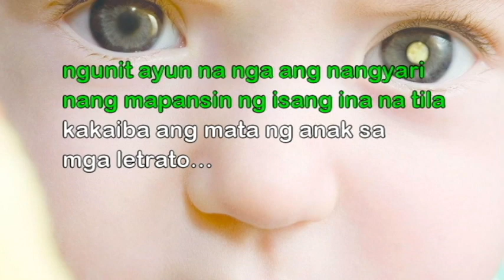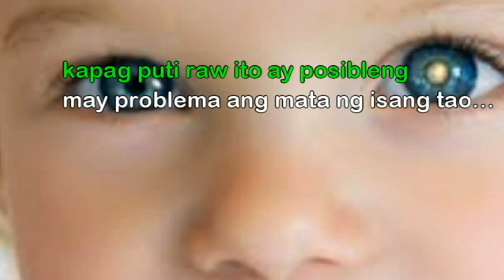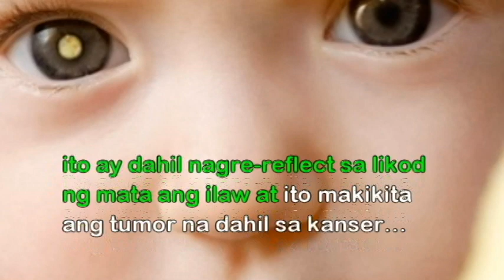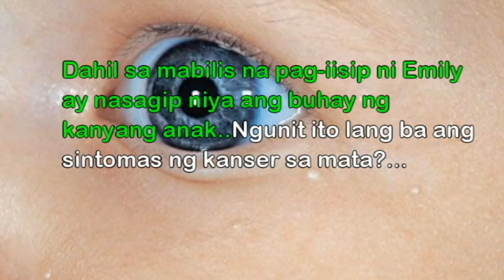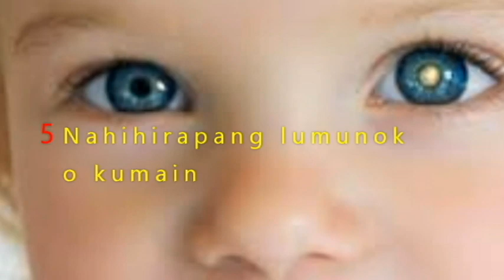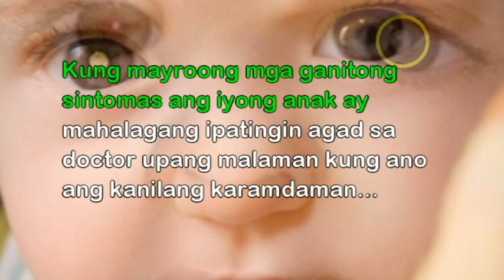BABY, NALAMAN MAY CANCER SA MATA DAHIL SA WHITE SPOT